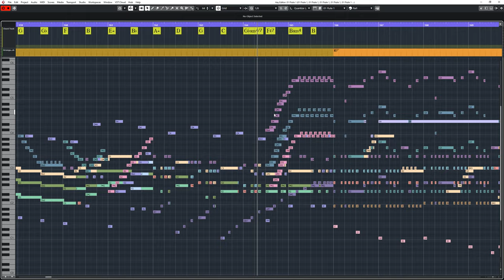Infinite Hero - Aaron Venture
Aaron Venture,
Cubase,
Orchestra,
Winds,
Brass,
Symphonic